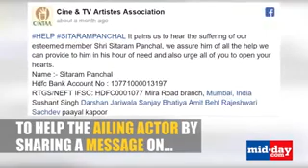Heartbreaking story of actor Sitaram Panchal who died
Bollywood actor Sitaram Panchal, who was battling cancer for three years, died on Thursday, a day after celebrating his wedding anniversary. Here&rsquo;s his tragic story